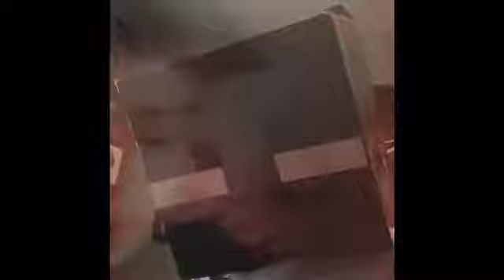Koen’s death day 💀